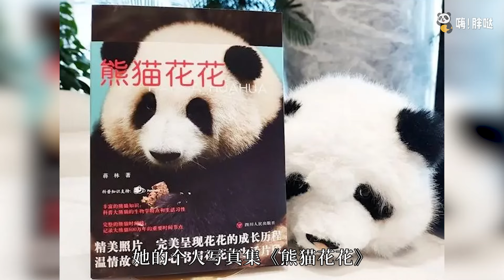熊事任命：大熊猫和花担任成都文旅局荣誉局长，花局走马上任，工作任务不变，继续吃播卖萌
4月24日，成都文旅宣布大熊猫“花花”担任成都市文旅局的“荣誉局长”。消息一经公布，花花的粉丝都很激动，大家表示，从此要称呼花花为“花局”了。

花花荣升局长，大家纷纷在考虑妹妹和叶以及花花的饲养员谭爷爷应该怎么分工，担任什么角色。谭爷爷照顾花花饮食起居，早就是谭助理的身份，而妹妹比较适合当秘书，已经有人把和叶称为“叶秘书”了。